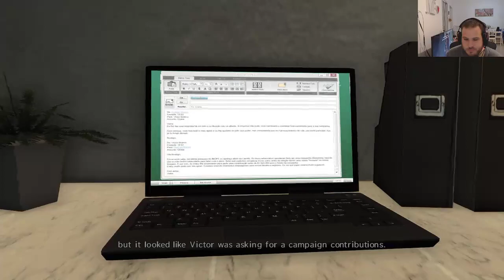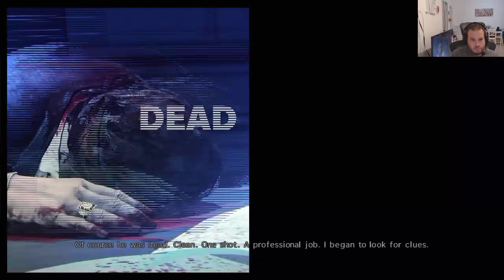my back is in MAX PAYNE (strobe light warning)